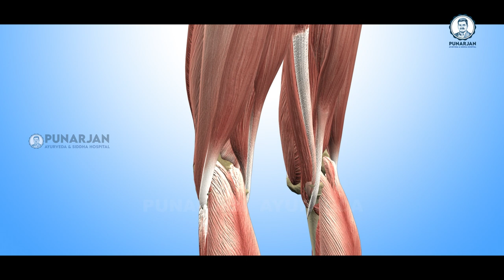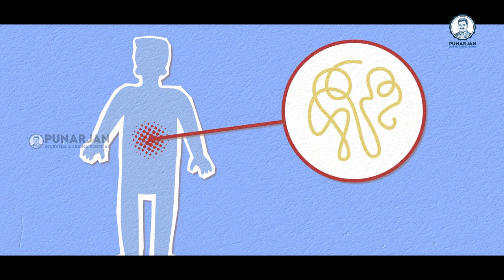చిక్కుడుకాయ వలన ఎన్ని ప్రయోజనాలున్నాయో తెలుసా? | Top 10 Benefits of Broad Beans | Punarjan Ayurveda